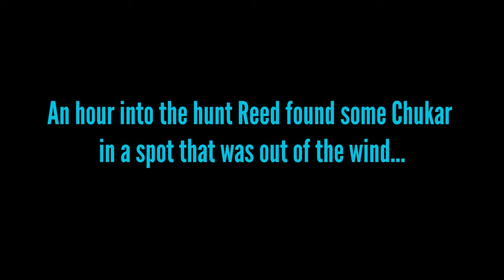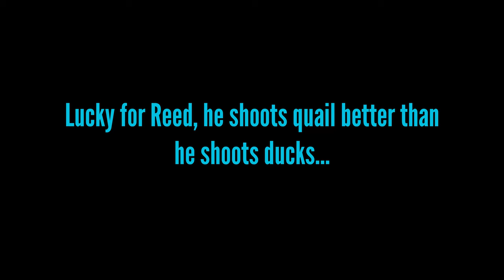Upland Bird Hunting in Nevada - Mixed Bag of Chukar and Quail!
In this episode, Reed does some upland bird hunting in Nevada over two days and ends up with some Chukar and some Quail! The Chukar hunt is a super windy day but Reed's trusty dog Doyle is able to use it to his advantage. The quail hunt was pretty epic, there were tons of birds!

Links to the gear we use!